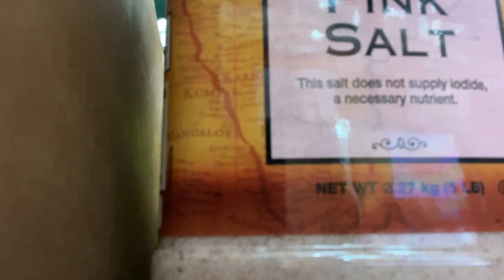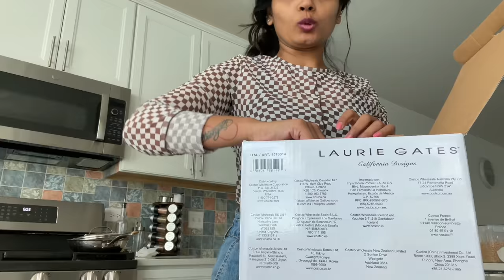My Alone Stories #2 || Life of Telugu Software Engineer || USA Telugu Vlogs